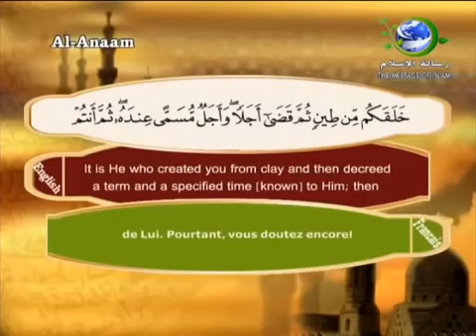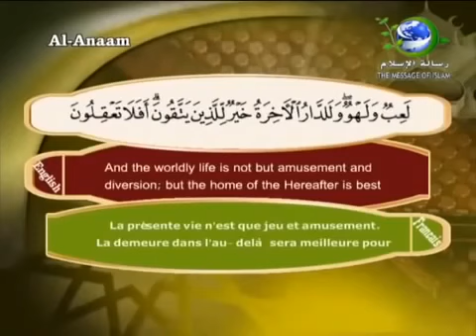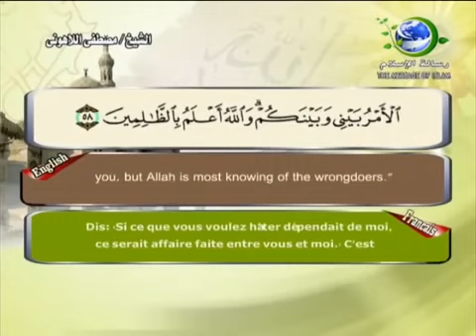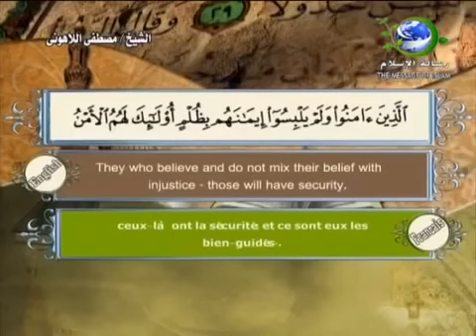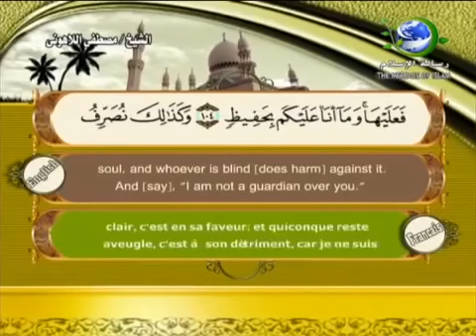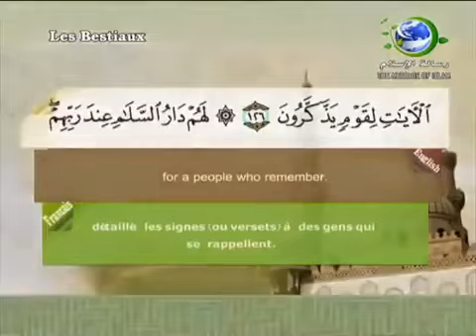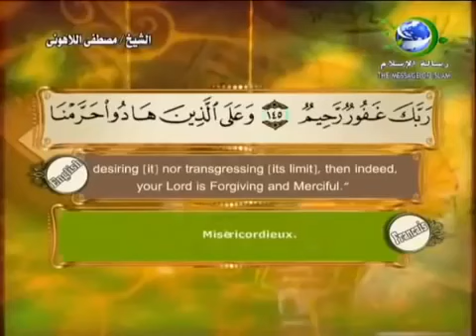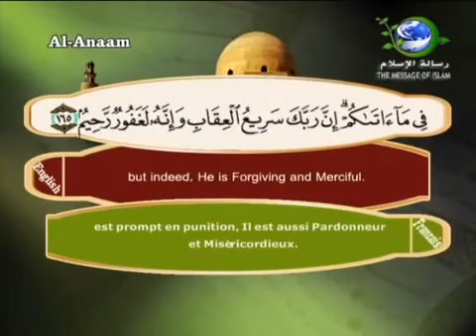Sourate Al-An'am | Al-Lahouni (6) سورة الأنعام | مصطفى اللاهوني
1. Louange à Allah qui a créé les cieux et la terre, et établi les ténèbres et la lumière. Pourtant, les mécréants donnent des égaux à leur Seigneur.
2. C'est Lui qui vous a créés d'argile; puis Il vous a décrété un terme, et il y a un terme fixé auprès de Lui. Pourtant, vous doutez encore!
3. Et Lui, Il est Allah dans les cieux et sur la terre. Il connaît ce que vous cachez en vous et ce que vous divulguez et Il sait ce que vous acquérez.
4. Et il ne leur vient aucun des signes d'entre les signes de leur Seigneur, sans qu'ils ne s'en détournent.
5. Ils traitent de mensonge la vérité quand celle-ci leur vient. Mais ils vont avoir des nouvelles de ce dont ils se moquent.
6. N'ont-ils pas vu combien de générations, avant eux, Nous avons détruites, auxquelles Nous avions donné pouvoir sur terre, bien plus que ce que Nous vous avons donné? Nous avions envoyé, sur eux, du ciel, la pluie en abondance, et Nous avions fait couler des rivières à leurs pieds. Puis Nous les avons détruites, pour leurs péchés; et Nous avons créé, après eux, une nouvelle génération.
7. Même si Nous avions fait descendre sur toi (Muhammad) un Livre en papier qu'ils pouvaient toucher de leurs mains, ceux qui ne croient pas auraient certainement dit: "Ce n'est que de la magie évidente!"
8. Et ils disent: "Pourquoi n'a-t-on pas fait descendre sur lui (Muhammad) un Ange?" Si Nous avions fait descendre un Ange, ç'eût été, sûrement, affaire faite; puis on ne leur eût point donné de délai.
9. Si Nous avions désigné un Ange [comme prophète], Nous aurions fait de lui un homme et Nous leur aurions causé la même confusion que celle dans laquelle ils sont.
10. Certes, on s'est moqué de messagers avant toi, mais ceux qui se sont raillés d'eux, leur propre raillerie les enveloppa.
11. Dis: "Parcourez la terre et regardez ce qu'il est advenu de ceux qui traitaient la vérité de mensonge".
12. Dis: "A qui appartient ce qui est dans les cieux et la terre?" Dis: "A Allah!" Il S'est à Lui-même prescrit la miséricorde. Il vous rassemblera, certainement, au Jour de la Résurrection: il n'y a pas de doute là-dessus. Ceux qui font leur propre perte sont ceux qui ne croient pas.
13. Et à Lui tout ce qui réside dans la nuit et le jour. C'est Lui qui est l'Audient, l'Omniscient.
14. Dis: "Devais-je prendre pour allié autre qu'Allah, le Créateur des cieux et de la terre? C'est Lui qui nourrit et personne ne Le nourrit. Dis: "On m'a commandé d'être le premier à me soumettre". Et ne sois jamais du nombre des associateurs.
15. Dis: "Je crains, si je désobéis à mon Seigneur, le châtiment d'un jour redoutable".
16. En ce jour, quiconque est épargné, c'est qu'[Allah] lui a fait miséricorde, Et voilà le succès éclatant.
17. Et si Allah fait qu'un malheur te touche, nul autre que Lui ne peut l'enlever. Et s'Il fait qu'un bonheur te touche... c'est qu'Il est Omnipotent.
18. C'est Lui Dominateur Suprême sur Ses serviteurs; c'est Lui le Sage, le Parfaitement Connaisseur.
19. Dis: "Qu'y a-t-il de plus grand en fait de témoignage?" Dis: "Allah est témoin entre moi et vous; et ce Coran m'a été révélé pour que je vous avertisse, par sa voie, vous et tous ceux qu'il atteindra." Est-ce vous vraiment qui attestez qu'il y ait avec Allah d'autres divinités? Dis: "Je n'atteste pas". Dis [aussi]: "Il n'y a qu'une Divinité Unique. Et moi, je désavoue ce que vous (Lui) associez".